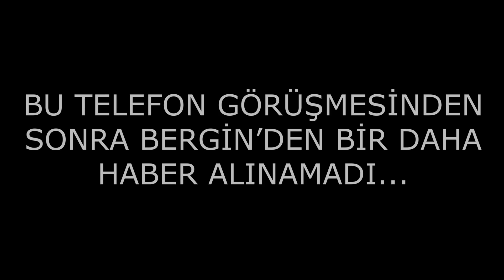SAÇLARIM YANDI! NASIL KURTARDIM!?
Bu video resmen akşam arkadaşınıza gidip, çay/kahve eşliğinde dertleştiğiniz, neler olup bittiğini anlatıp içinizi döktüğünüz o zamanlardan biri benim için. Çayınızı ya da kahvenizi alın ve gelin biraz sohbet edelim. Size misafirliğe geliyorum bu akşam bu video ile! :) Saçlarım yandı, neler oldu, nasıl kurtardım.. Neler konuşacağız neler.. :)